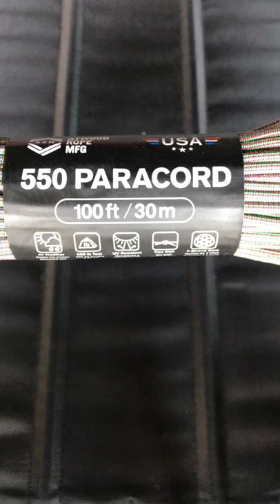Atwood 550 Paracord 100ft Color Changing - Quick View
Quick view of Atwood 550 Paracord 100ft Color Changing